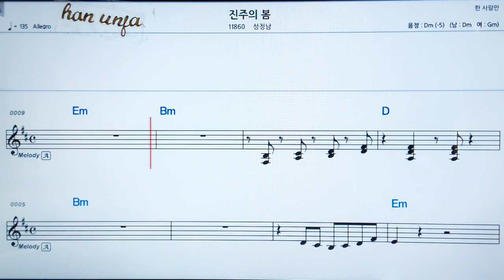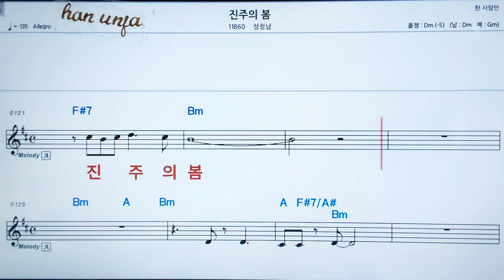💖진주의 봄/성정남 👍MR,가라오케 악보 코드 가사 ,Karaoke반주